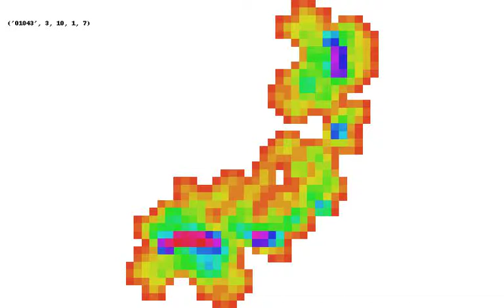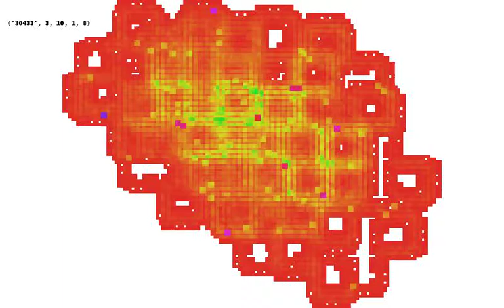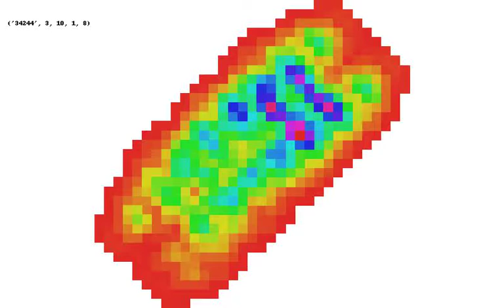10 1 recursion divisors; descending 8-1, part 3 sums of negatively indexed terms